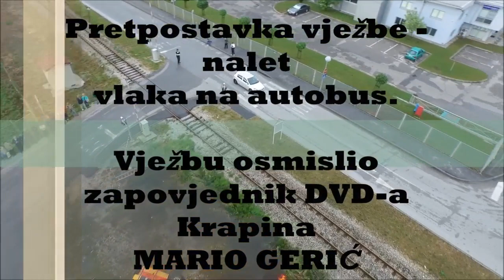VATROGASCI : DVD KRAPINA ,PGD PTUJ , PGD MARIBOR MESTO. DJI Phantom 3 -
Međunarodna vatrogasna vježba Krapina 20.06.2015.
DVD KRAPINA
PGD PTUJ
PGD MARIBOR MESTO
HITNA POMOĆ KRAPINA
GRADSKO DRUŠTVO CRVENOG KRIŽA KRAPINA
IV. P.P. KRAPINA